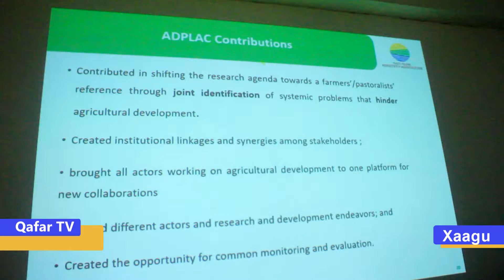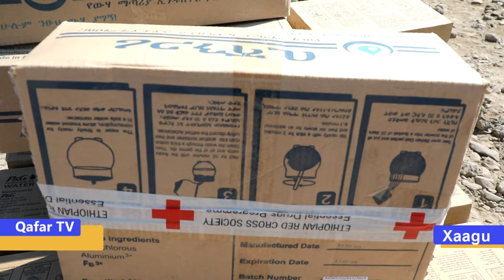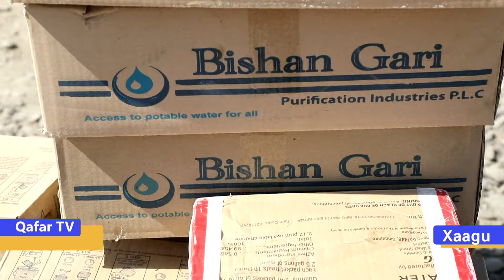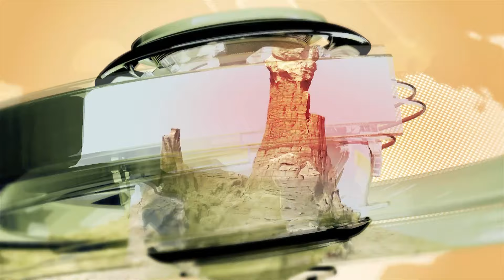Agda Baxisso 07, 2016 Loqo Xaagu